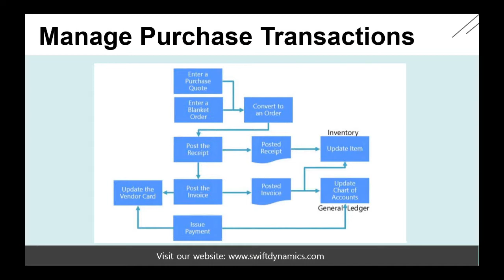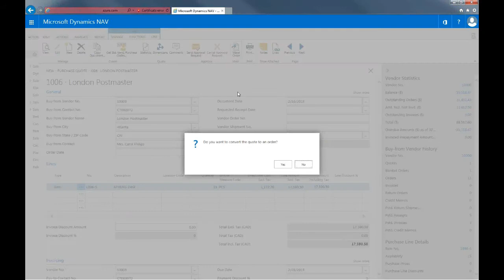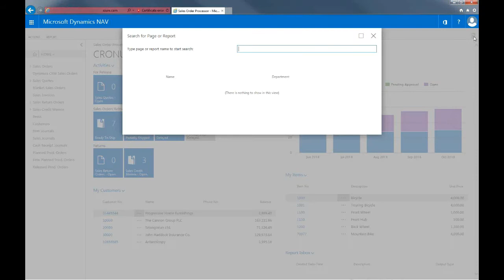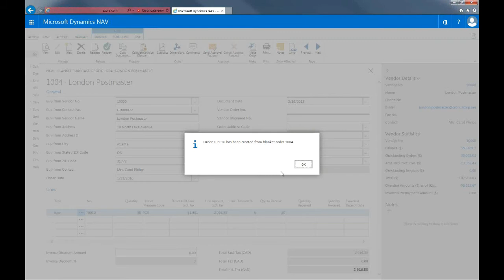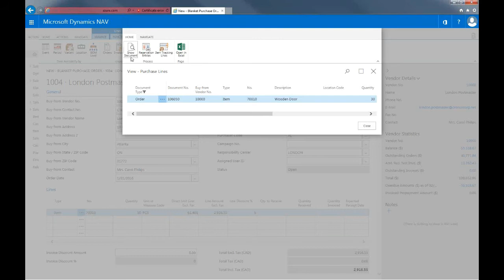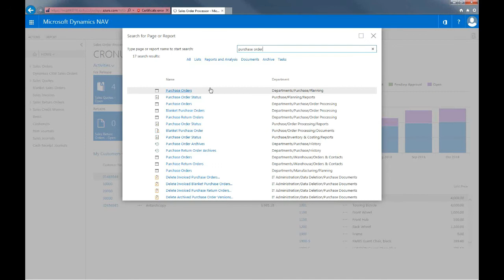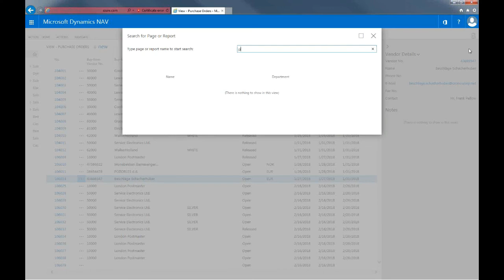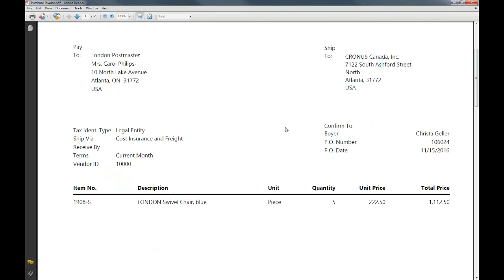Purchase Order Processing in Microsoft Dynamics NAV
This video will show you purchase order processing in Dynamics NAV.

Microsoft's Small Business Accounting Software.